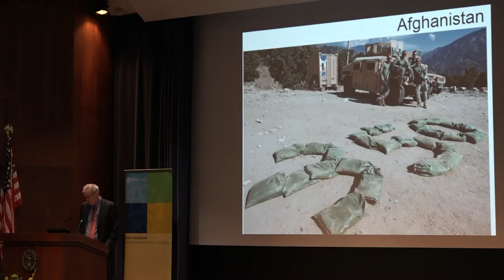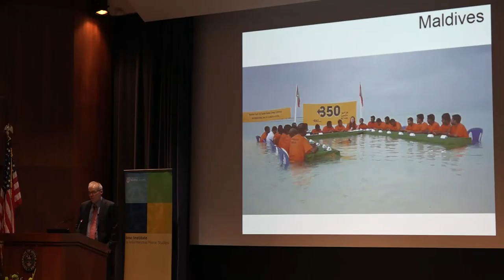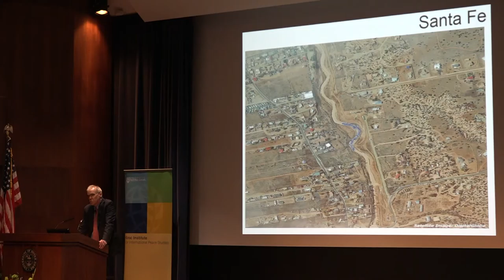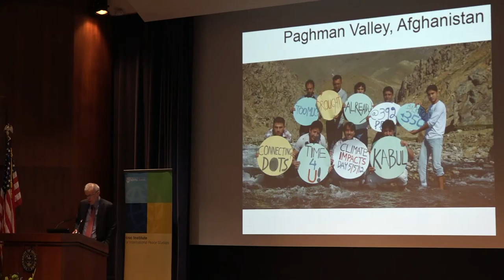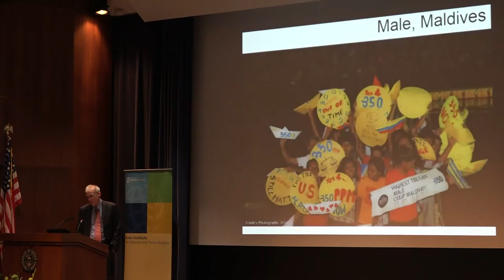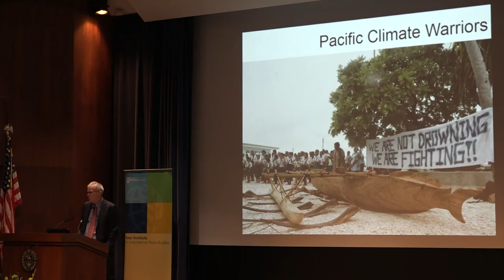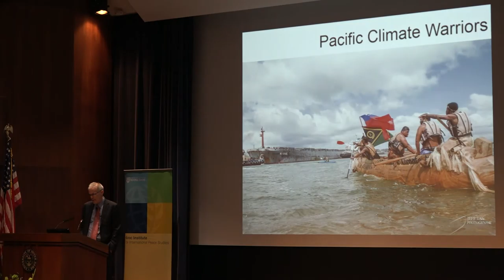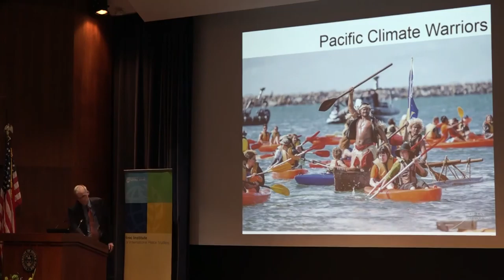22nd Annual Hesburgh Lecture in Ethics & Public Policy, April 2016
Bill McKibben Author, environmentalist, and activist delivers the 22nd Annual Hesburgh Lecture.